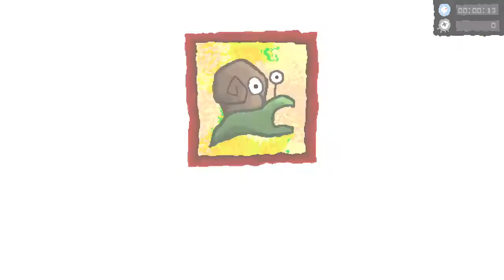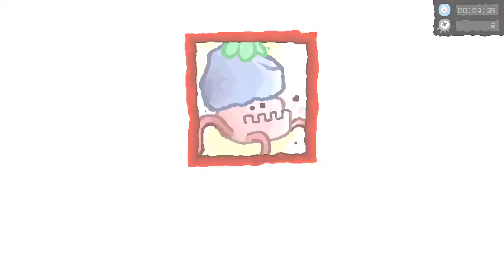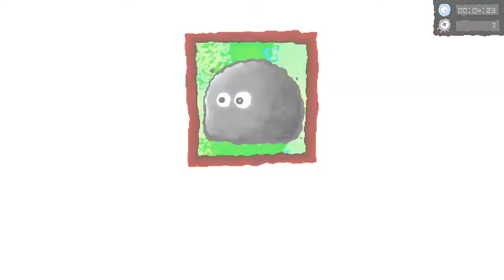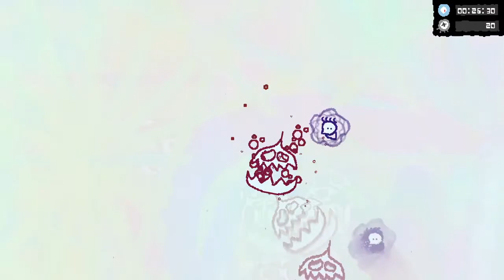[Wuppo] Boss Rush Insane Clear with Zwepel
After a few month break, I finally went back to do this \o/
Some bosses were a tad messy, but overall I'm glad I finally got the clear.
Happy to be Rank 2 as well.. not that there's much competitors though lol